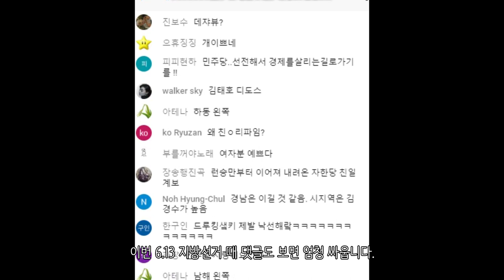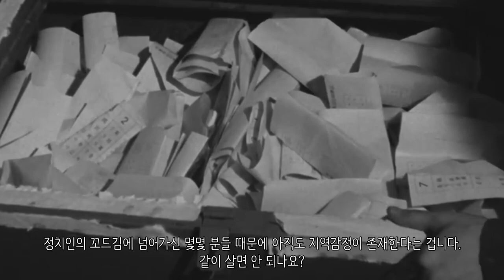전라도와 경상도가 싸우는 이유(지역감정의 원인)_[SES Production]